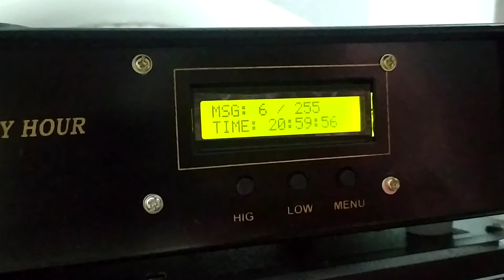చర్చ్ అలారం బెల్ || Church Alarm Bell every one hour // Bible Verse on every hour- 8143430362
Prize- 8500-10,000